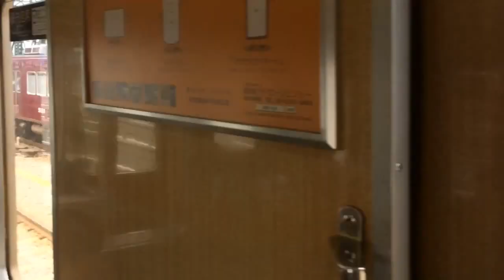阪急3複線同時進行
阪急梅田・中津3複線の同時進行